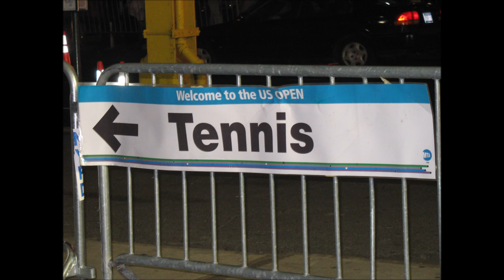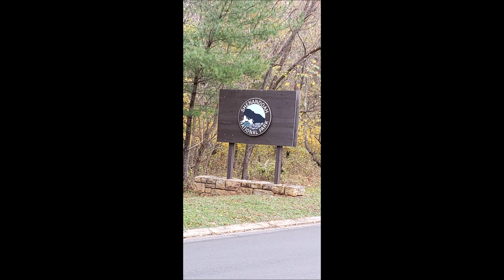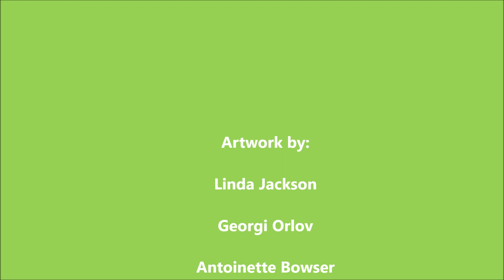EX IT Talent Show, October 30 2020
Linda's photos - beginning of the clip.
Georgi's photos at 16:48
Toni's photos at 21:00